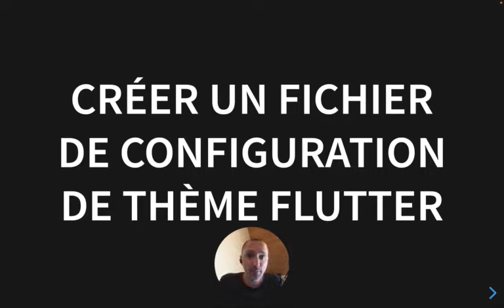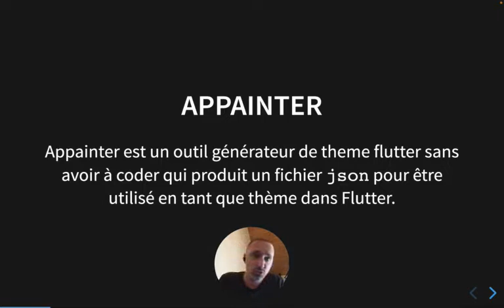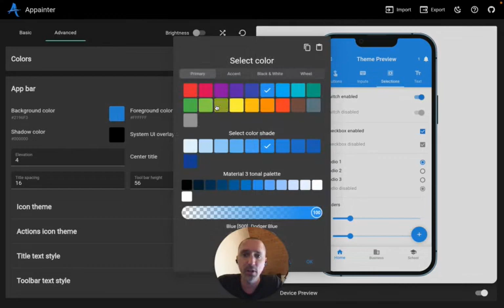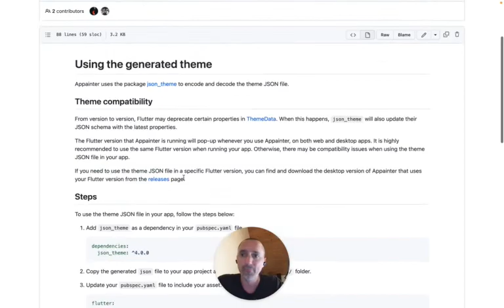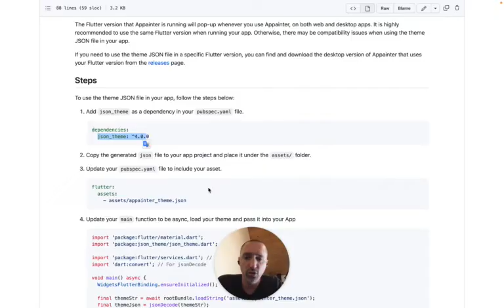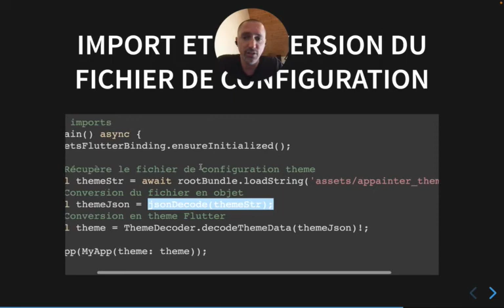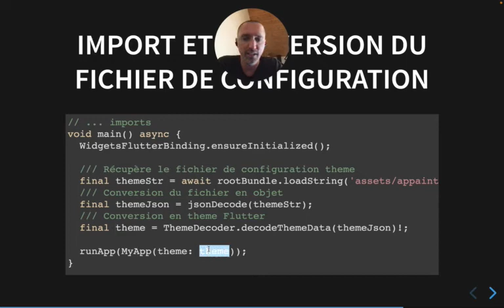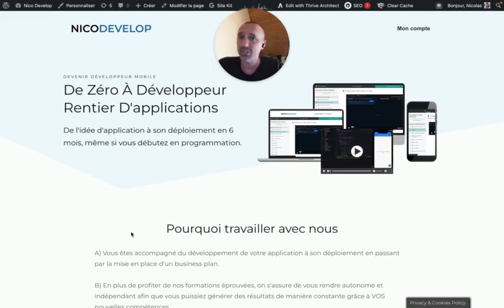Créer un fichier de configuration de thème Flutter